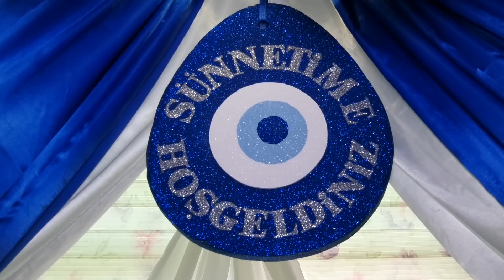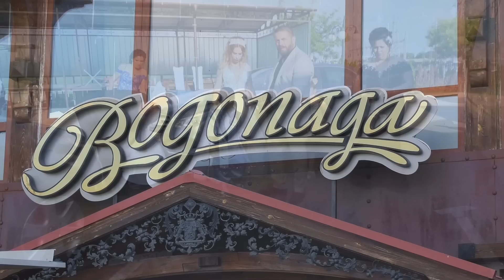AYTOS SÜNNET DÜĞÜNÜ YÜSÜF FUL HD 1